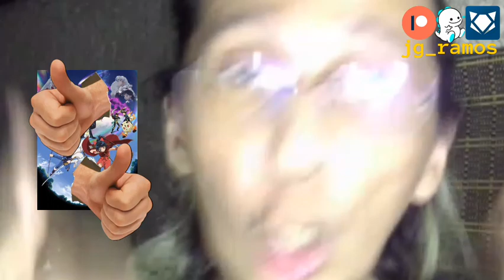Yashahime: The 2nd Act, Ep. 21 | The Critic's Hub Daily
The road to Winter '22's end has started! Go watch this review now. 😎☝🏽